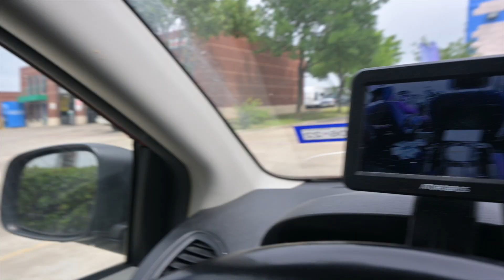Day In The Life|Pregnancy Results|Birthday Lunch|Postpartum Healing|Pelvic Floor Therapy|TTC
Hey guys!

My name is Ashley and I reside in Dallas, TX.  I'm married to my wonderful husband for 8 years, and we have 3 beautiful babies.  I am a fertility warrior and have overcome all that infertility had to throw my way.

I am the proud owner of Black Mamas Birth Full Spectrum Doula Service.

Today's Vlog:
Come hang out with me for the day as a busy mama and wife, and pausing to have just a little food and good laughs with some girlfriends.  I also dive into my postpartum healing with my pelvic floor.

Looking for a full spectrum doula,